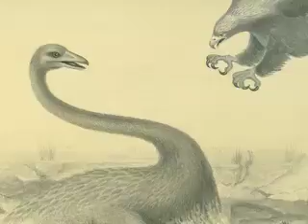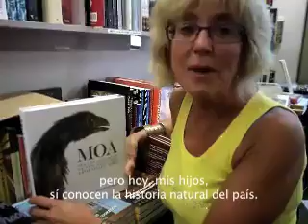Territorio Moa : Dia 1